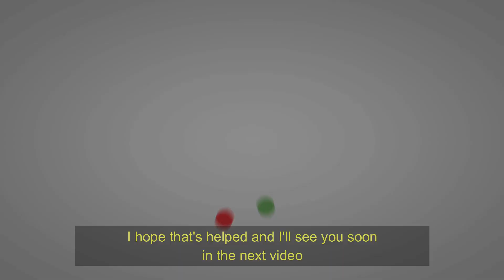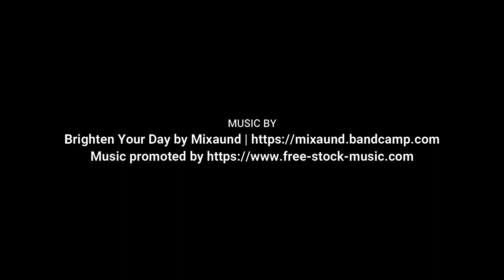Where To Find Royalty Free Music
In this video I provide details on where to find royalty free music that you can integrate into your YouTube video content.

Here, you can find royalty-free music for your YouTube videos or projects (blog, vlog, podcast, social network, etc.). All the promoter asks is to put the attribution in your video credits. More info about the attribution can be found on every track’s page.

Music: Brighten Your Day by Mixaund

Individual results will vary. No results are guaranteed with the help of Fran's advice, guidance, resources, training or any products and services he recommends or provides himself. All the products and services he provides are for educational and information purposes only. Individual results will depend on your determination, hard work, ability to follow directions and many other factors.
It takes commitment, dedication and determination to succeed in business and in life. There are those who will not earn any money at all with Fran's advice, guidance, resources, training or any products and services he recommends or provides.